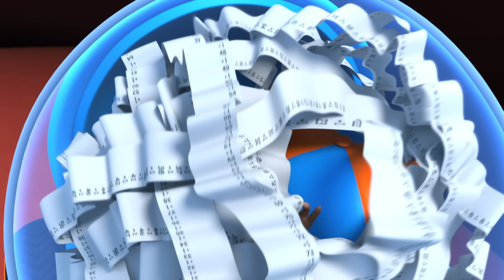Bippi Wonders The Wild Wild West| BLIPPI Wonders | Educational Kids Videos | Moonbug Kids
BLIPPI Wonders

📺 Episodes: 📺